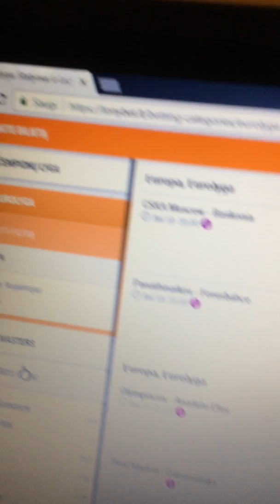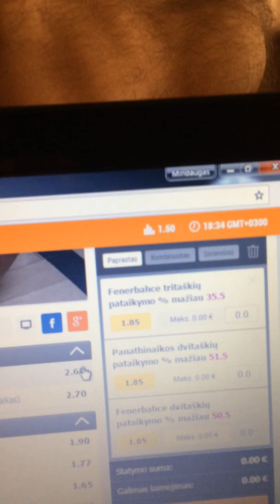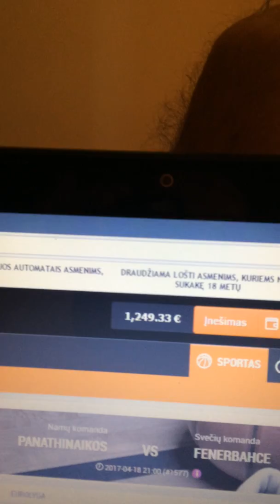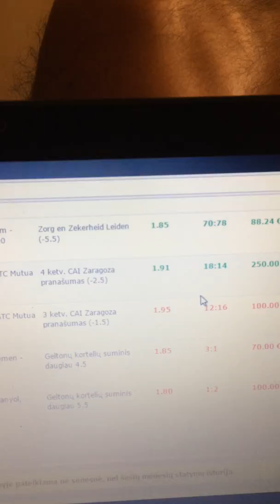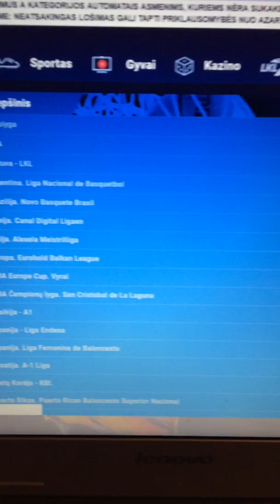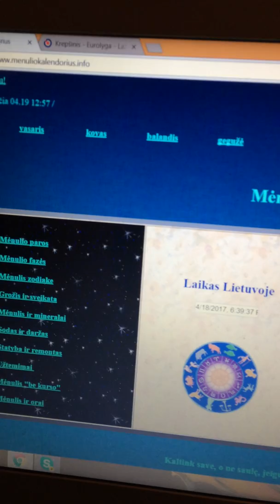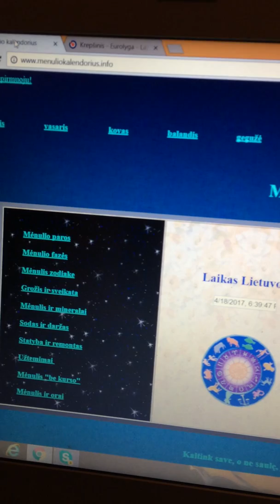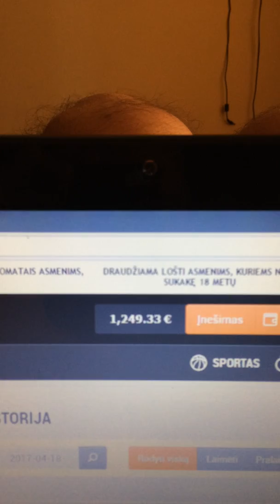VicenteR Betsafe reidas #11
Vienuoliktasis VicenteR Betsafe reidas